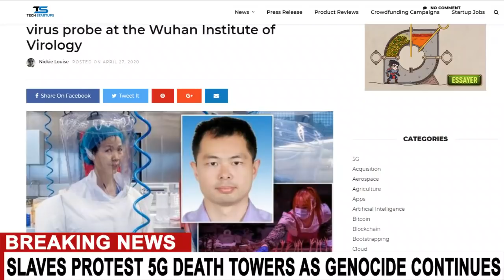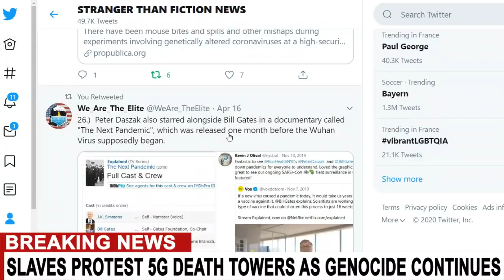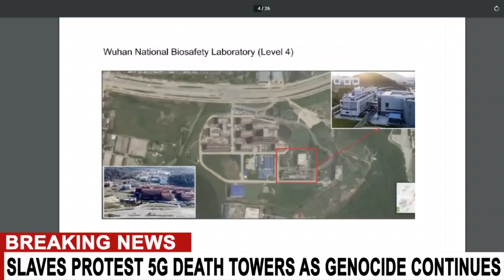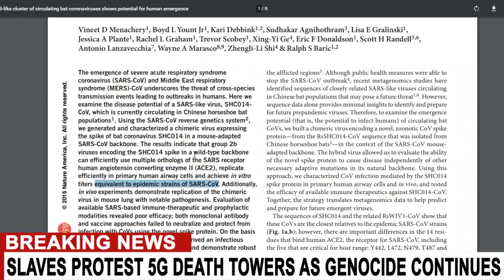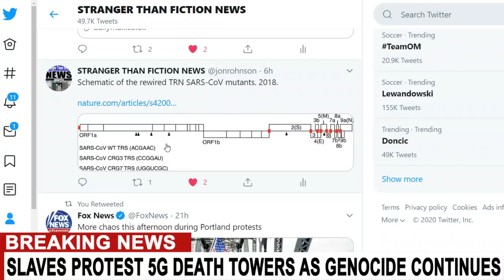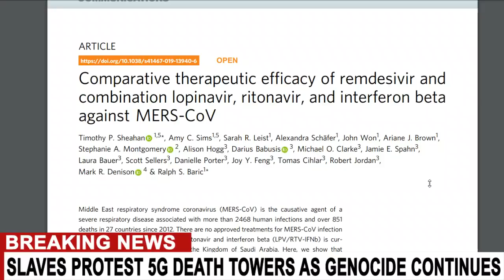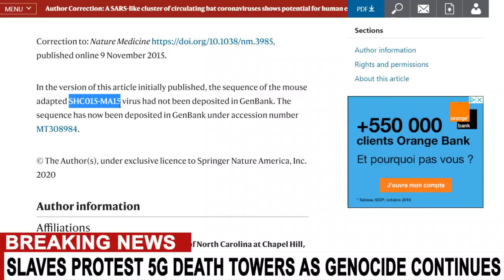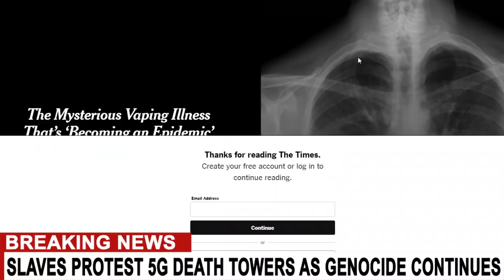BREAKING: WUHAN LAB USED BY GATES AND FAUCI TO PRODUCE VIRUSES BANNED IN THE U.S. - MYSTERY RELEASE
Research: Project ZYPHR - CLADE X - Crimson Contagion - Event 201 - Dark Winter - Wuhan Institute of Virology

Current COVID treatment options with the best results:

Magnesium with a multi vitamin will end your chronic fatigue due to this virus, so try a dose at 200% RDA

Try Baking Soda, Zinc, Selenium, Spirulina, Sunlight, Fresh Air as natural anti virals - research and test the best dose for you.

BEST HERBS TO COUNTER RESPIRATORY DISTRESS RELATED TO COVID: TUMERIC, THYME, ROSEMARY, CHICORY, GINGER ROOT, LICORICE, ARTICHOKE, BURDOCK, OREGAN, EUCALYPTUS, FORSYTHIA

DRINK LOTS OF WATER AND AND GET MAX FRESH AIR 24/7 - NO EXCEPTIONS - MANAGE WASTE BE A CLEAN FREAK AND A GERMAPHOBE -

AVOID REINFECTION AND AUTO INFECTION THRU BAD HYGEINE - BAG EVERYTHING THAT IS SCENTED (CANDLES, BLEACH, ORGANIC VOLATILE COMPOUNDS, PERFUME ETC.) AND PUT IT OUTSIDE - REDUCE LUNG IRRITATION IF YOU WANT TO SURVIVE!